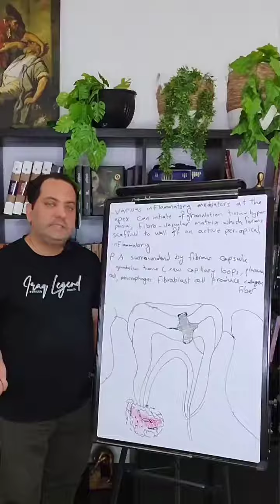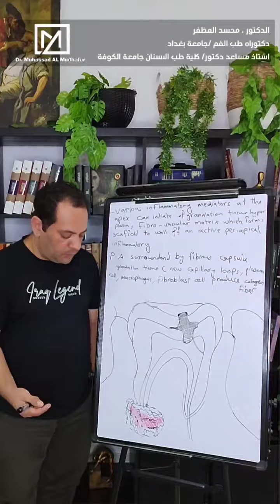الفيديو رقم (2) من سلسلة Endodontic Medicine للدكتور محسد المظفر